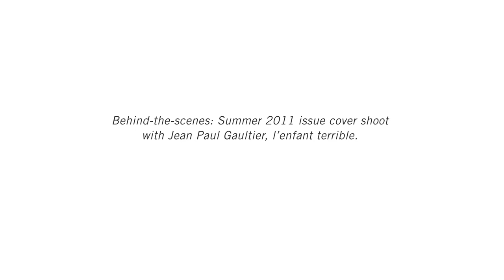Oh My Gaultier - NUVO Summer 2011 Cover Shoot Full Video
Behind-the-scenes of NUVO's summer issue cover shoot with Jean Paul Gaultier including haute couture and ready-to-wear garments from the Jean Paul Gaultier archives.